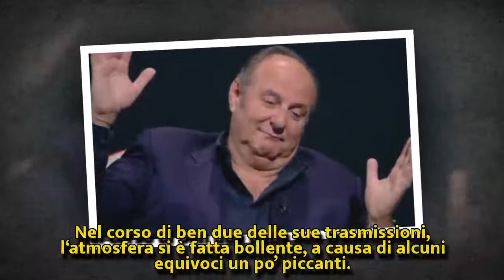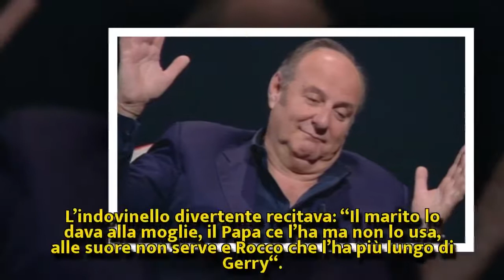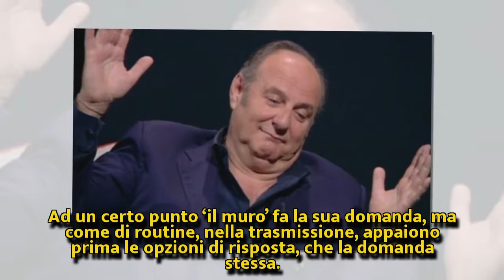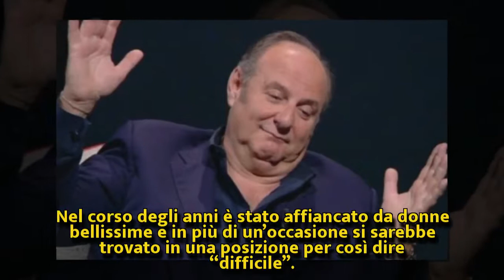Imbarazzo in studio per Gerry Scotti: l’atmosfera si fa bollente | Nuova Vita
Imbarazzo in studio per Gerry Scotti: l’atmosfera si fa bollente